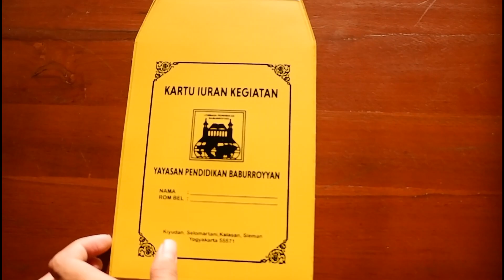WA 081392929993 PABRIK SAMPUL BPN MAPPI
Terimakasih.